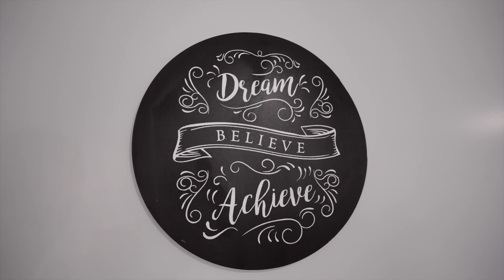Roderique Hope Trust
Roderique Hope Trust provides transitional housing in Taranaki and support for families at risk of losing their properties.

The Ready to Rent programme assists families who are homeless or living in emergency housing with everything they need to become rent-ready.

137 families came through the Ready to Rent programme in the last 2 years. 87 of those families now have rental properties.

 Roderique Hope Trust also provided 510 food parcels through their Operation Blue Santa project.

With support from Toi Foundation, the organisation created an office space and increased staff numbers, which will enable them to meet more needs in the community.